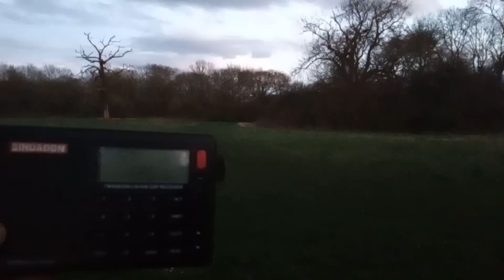25 March 2023